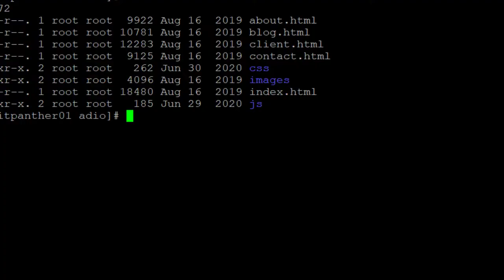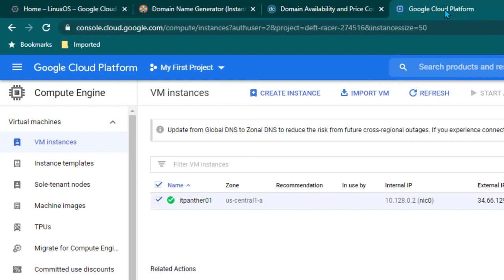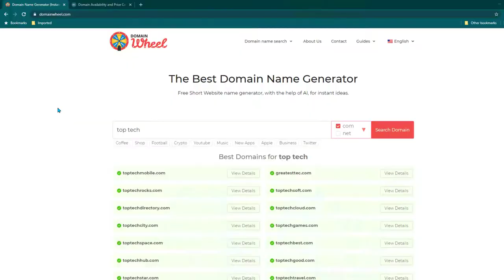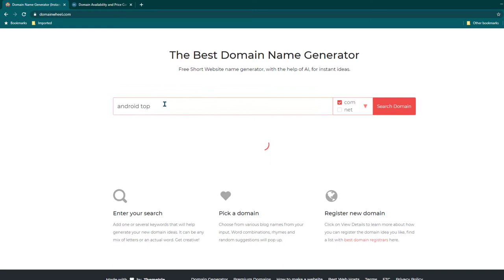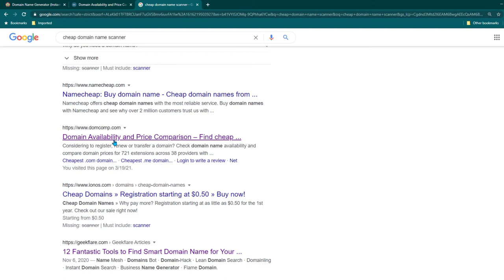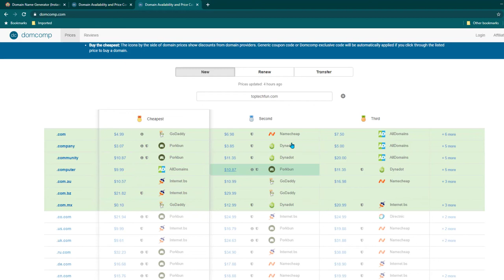Best Domain Name and Domain Hosting for Bloggers - How to find Cheap & Best Domain Names & Host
Namaskar 🙏

🌟 This is a complete course for learning to create and run a successful blogging website with google adsense approval.

🌟 This course starts from basic principle of Blogging and goes all the way to getting ad-sense approval for your website.

In this course you will be learning step by step approach on below topics:

🔥 1. Find best topics for blogging.
🔥 2. Understand what a domain name and web hosting platform is.
🔥 3. Buy a domain name and web hosting for your website.
🔥 4. Point domain name to web hosting platform.
🔥 5. Create a website using wordpress
🔥 6. etup your website properly so you get adsense approval.
🔥 7. Creating mandatory pages for getting google adsense approval.
🔥 8. Mandatory plugins for wordpress
🔥 9. Connecting your website with Email.
🔥 10. etting Up L
🔥 11. Applying for Google Adsense Approval

Yah ek pooree tarah se googlai adsainsai anumodan ke saath ek saphal bloging vebasait banaana aur chalaana seekhana hai.

yah paathyakram bloging ke mool siddhaant se shuroo hota hai aur aapakee vebasait ke lie vigyaapan-arth anumodan praapt karane ke lie sabhee tarah se jaata hai.

is paathyakram mein aap neeche die gae vishayon par kadam se kadam seekh rahe honge:

🌟 1. bloging ke lie sarvottam vishay khojen.
🌟 2. samajhen ki domen naam aur veb hosting pletaform kya hai.
🌟 3. apanee vebasait ke lie ek domen naam aur veb hosting khareeden.
🌟 4. veb hosting pletaform par point domen naam.
🌟 5. vardapres ka upayog karake ek vebasait banaen
🌟 6. apanee vebasait ko theek se setap karen taaki aapako edasens kee manjooree mile.
🌟 7. googlai adsainsai approval paane ke lie anivaary pej banaana.
🌟 8. vardapres ke lie anivaary plagins
🌟 9. apanee vebasait ko eemel se jodana.
esesel kee sthaapana
🌟 11. googlai adsainsai approval ke lie aavedan karana

यह एक पूरी तरह से Google adsense अनुमोदन के साथ एक सफल ब्लॉगिंग वेबसाइट बनाना और चलाना सीखना है।

यह पाठ्यक्रम ब्लॉगिंग के मूल सिद्धांत से शुरू होता है और आपकी वेबसाइट के लिए विज्ञापन-अर्थ अनुमोदन प्राप्त करने के लिए सभी तरह से जाता है।

इस पाठ्यक्रम में आप नीचे दिए गए विषयों पर कदम से कदम सीख रहे होंगे:

1. ब्लॉगिंग के लिए सर्वोत्तम विषय खोजें।
2. समझें कि डोमेन नाम और वेब होस्टिंग प्लेटफ़ॉर्म क्या है।
4. वेब होस्टिंग प्लेटफ़ॉर्म पर पॉइंट डोमेन नाम।
5. वर्डप्रेस का उपयोग करके एक वेबसाइट बनाएं
6. अपनी वेबसाइट को ठीक से सेटअप करें ताकि आपको एडसेंस की मंजूरी मिले।
7. google adsense approval पाने के लिए अनिवार्य पेज बनाना।
8. वर्डप्रेस के लिए अनिवार्य प्लगइन्स
9. अपनी वेबसाइट को ईमेल से जोड़ना।
एसएसएल की स्थापना
11. Google Adsense Approval के लिए आवेदन करना

ign up to killshare using this link and get one month free membership.